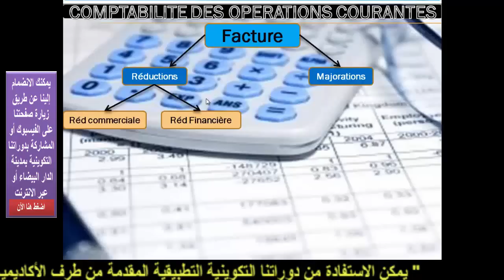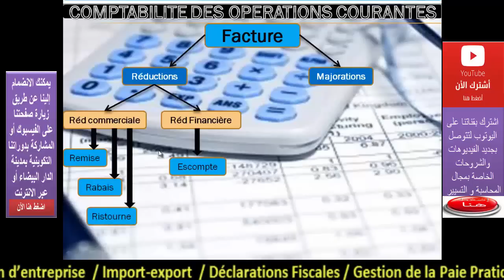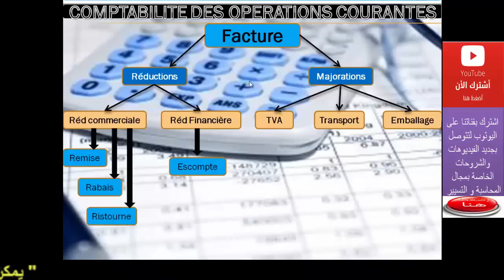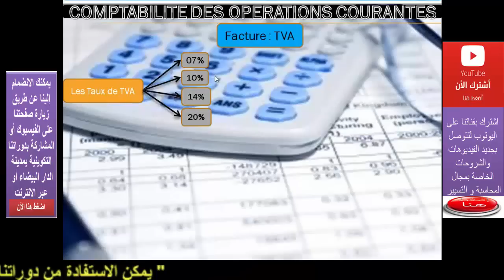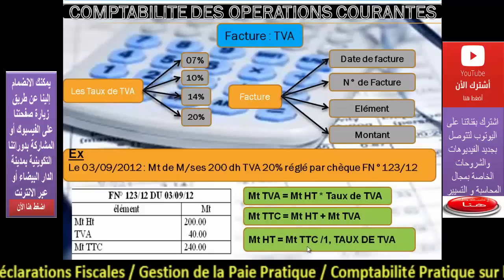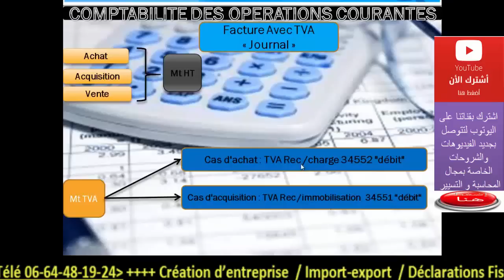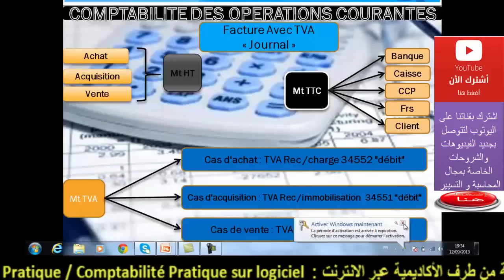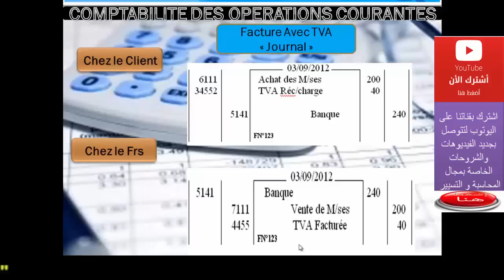comptabilité générale_enregistrement des factures_TVA#4Gestion Academy